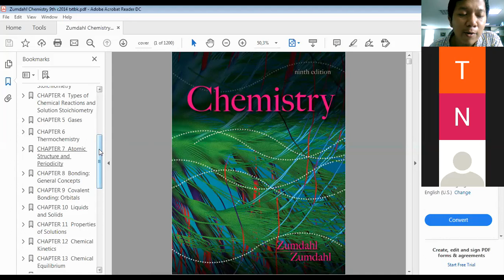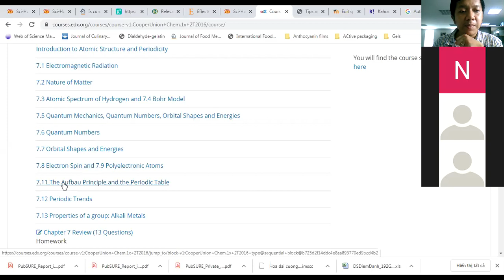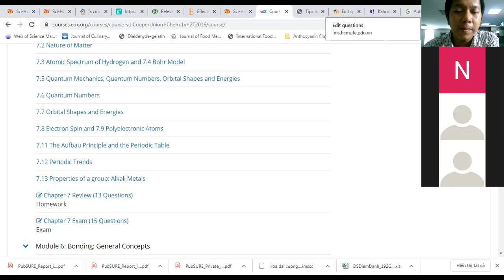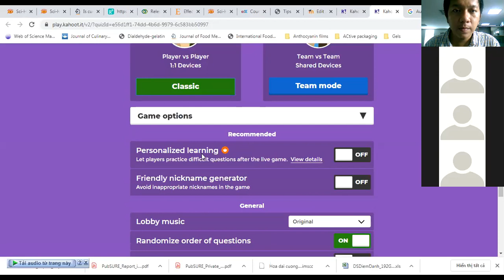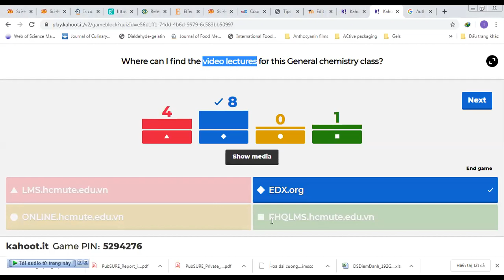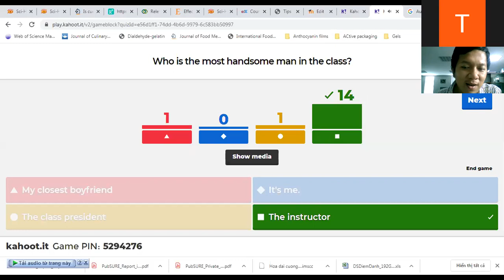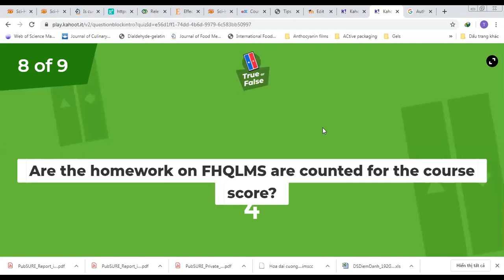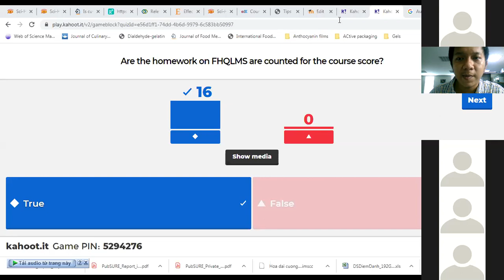Week 2 Wednesday 8-Apr 2020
Buổi học đầu tiên của lớp thứ tư. Tuần trước gặp trục trặc nên lớp không gặp trên zoom được. 18 SV có măt.